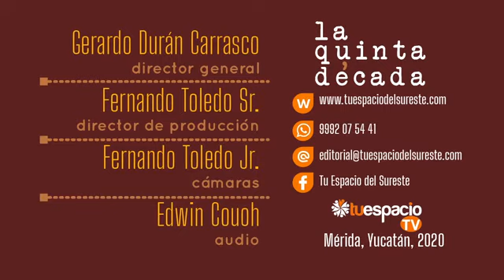La Quinta Década (23/05/2020)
El periodista Gínder Peraza nos ofrece su interesante opinión: el rechazo de los legisladores al préstamo solicitado por el gobernador yucateco ¿abre las hostilidades electorales?. Esto y mas en "La Quinta Década".